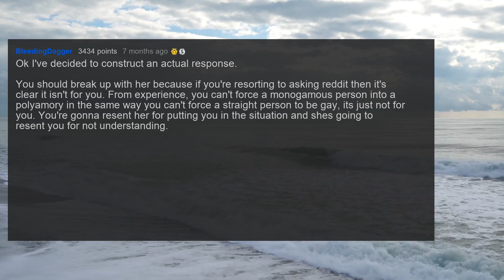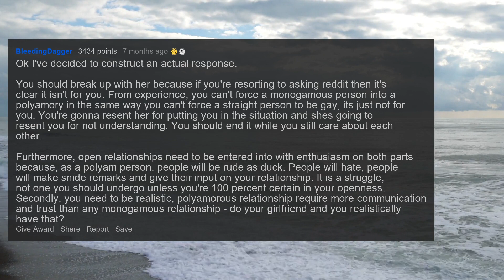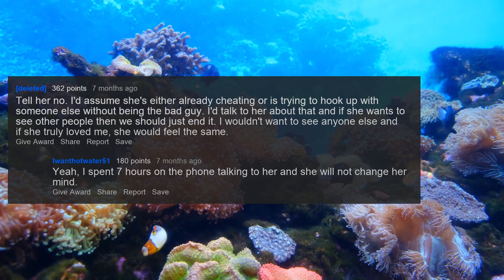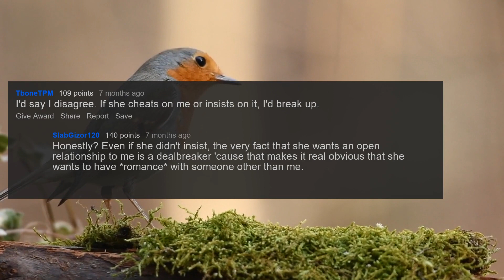How Would You React If Your Girlfriend Asked For An Open Relationship?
AskReddit thread asking men how they would respond to their girlfriend asking for an open relationship.

I make videos about cheating using the top posts and reddit stories from a variety of subreddits including AskReddit, ProRevenge, NuclearRevenge, Cheating Stories, Infidelity, TIFU, Relationships. Popular subjects include women, wives, girlfriends, men, husbands, boyfriends, relationships, cheating, and cheating revenge, etc.

Timestamps:
0:00 Your girlfriend is telling you she wants a open relationship. What do you do?